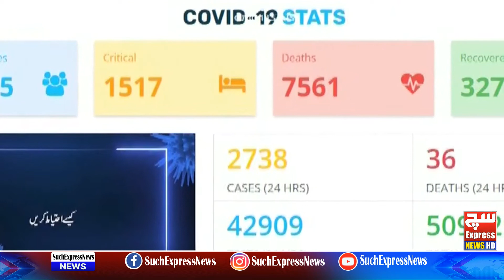SuchExpress News Headline | 03:00 PM | 20-11-2020